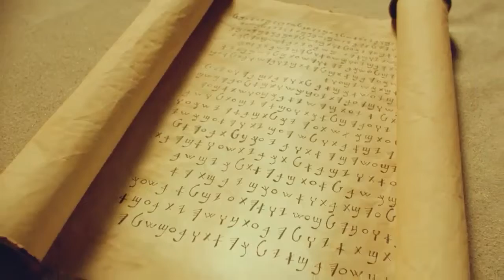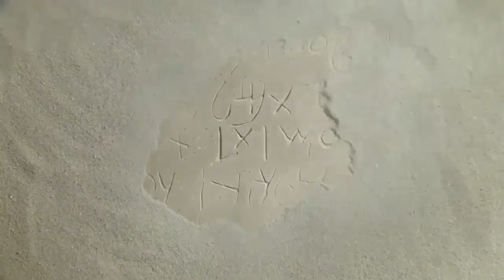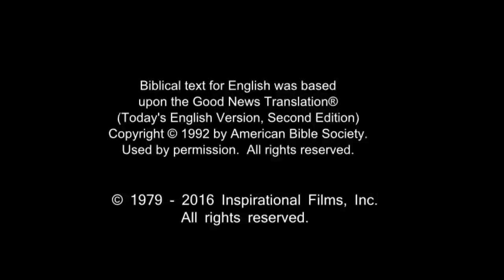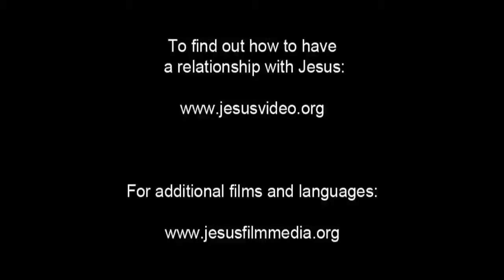English Life Saving Message! Jesus! Jesus! Jesus Save me Now!!! Risen Jesus Saves!!!(67)